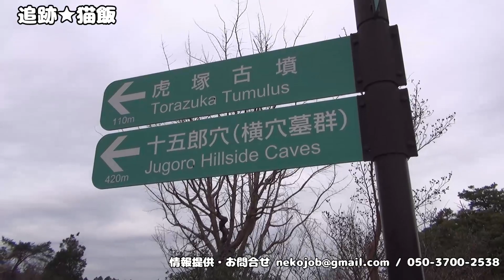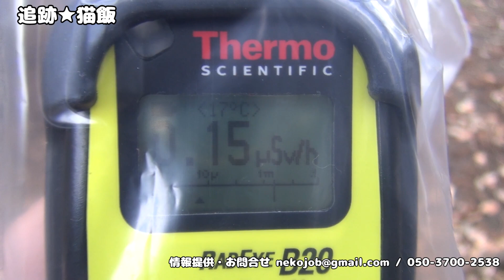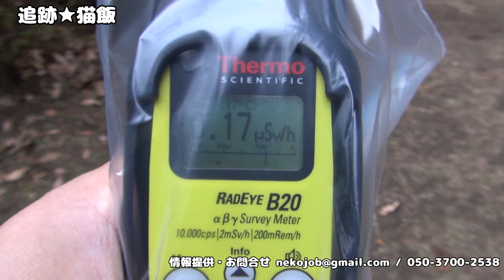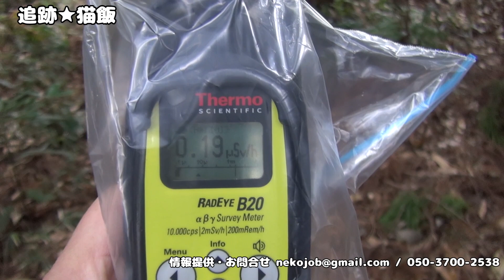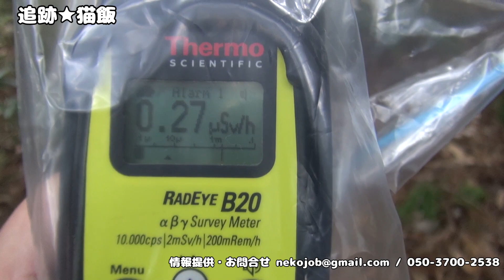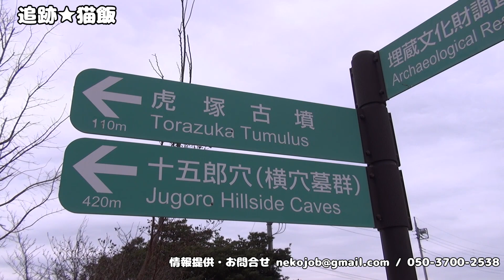原発事故からもうすぐ5年！被ばく古墳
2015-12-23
【国指定史跡・虎塚古墳】の放射能汚染事情をレポート。